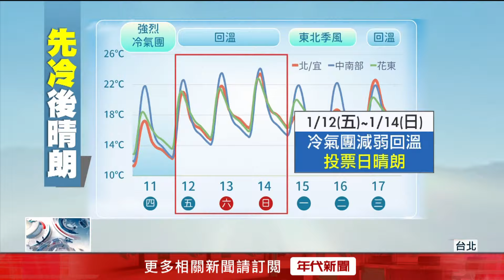直逼寒流等級！ 今強烈冷氣團發威 投票日回暖放晴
強烈大陸冷氣團發威，早晚低溫直逼寒流等級，今（11）日全台各地冷颼颼，預計明（12）日白天才會逐漸回暖，周六投票日有望迎接晴朗好天氣。不過要留意，下周一還有另一波東北季風即將報到，到時候北台灣恐怕又會轉為濕涼。

下載【年代電視】APP：
iOS平台：